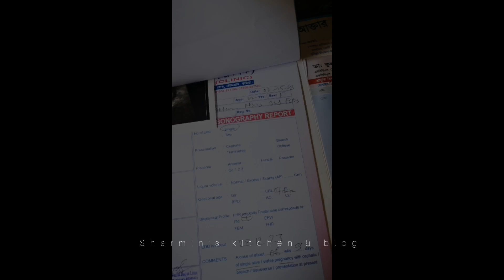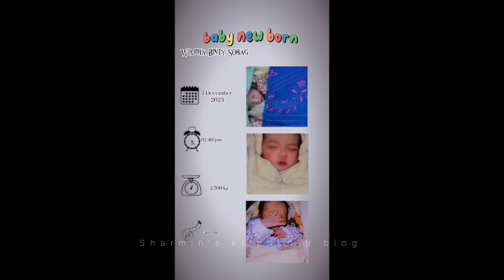এতদিন কেনো ভিডিও দেইনি?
আসসালামু আলাইকুম প্রিয় র্দশক স্রোতা সবাই কেমন আছেন,আলহামদুলিল্লাহ আমি ভালো আছি। ১টা বছর পর আবারও আপনাদের মাঝে আসলাম,কেনো ১টা বছর ভিডিও দিইনি আজকের ভিডিওটা দেখলে বুঝতে পারবেন সবাই, আশা করি সবাই আগের মতই সার্পোট করবেন,